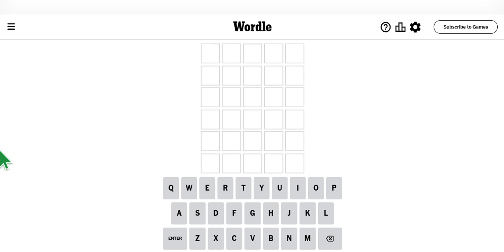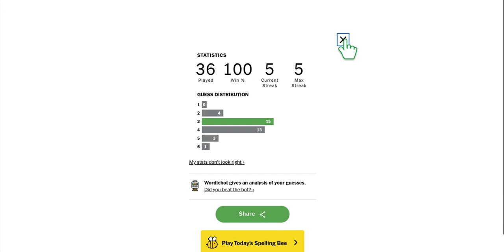I'm playing Wordle 986 game.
I got the Wordle on my 3rd try.

The word for 986 starts with F.

On my 1st try which I always start with PAUSE it gave that none of the letters turned yellow or green.

On my 2nd try I did WORTH which the O, R, and T both turned green already.

Then I was able to get it on my 3rd try which is very lucky so the word is FORTY.

I post video for Wordle Weekdays only but I don't post it on Weekends.

I will post another video for doing the Wordle and what I did on Monday evening.